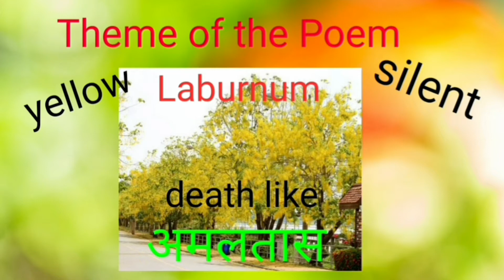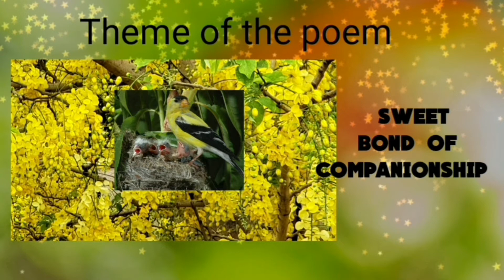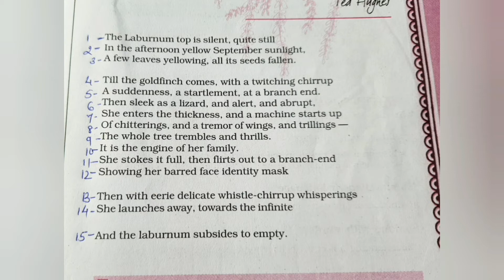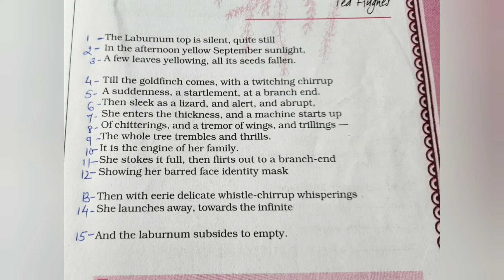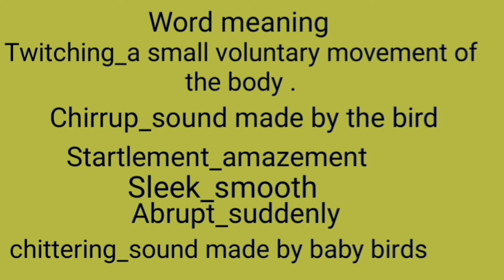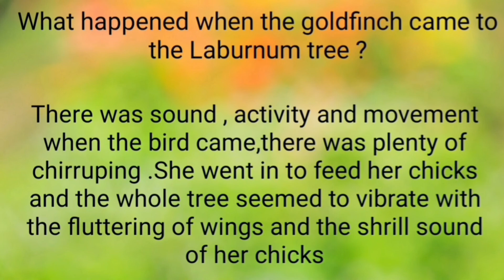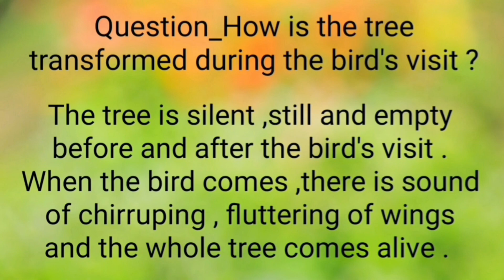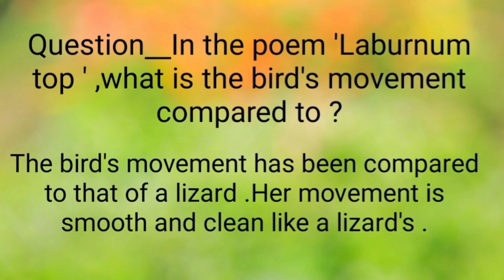Poem_The Laburnum Top# Part..1# Class 11#Hornbill (Core Course )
This study  material of class 11 English has been prepared for the benefit of the Hindi Medium Students specially for the students of rural areas.
In this video lecture poem ..The Laburnum Top has been explained word by word ,line by line.Difficult word meanings, Questions_Answers explained.